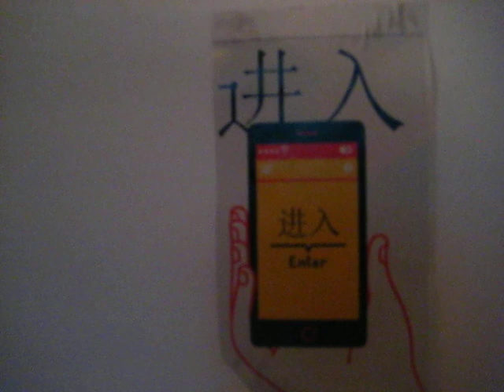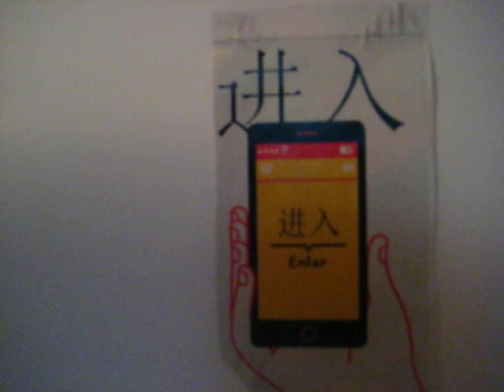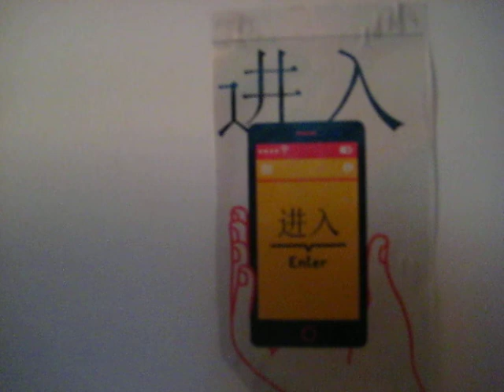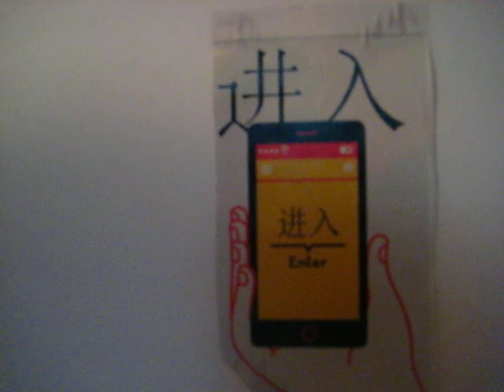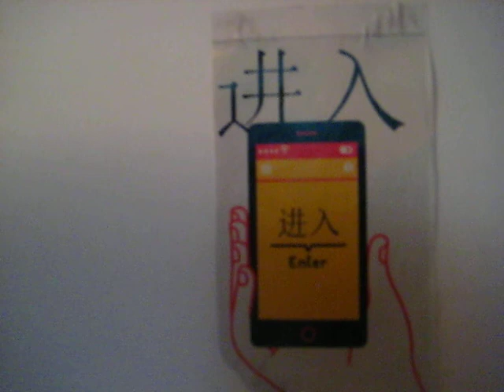10 Free Asia Travel Apps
10 Free Asia Travel Apps